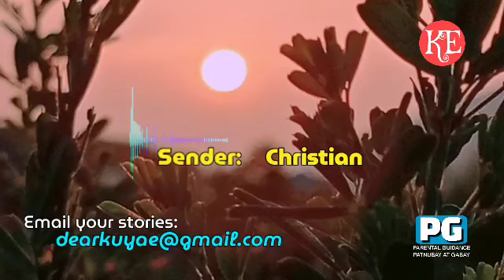Christian's KSA Diaries (48)